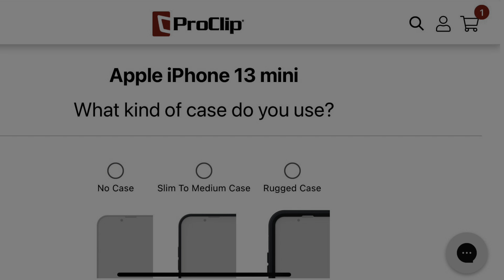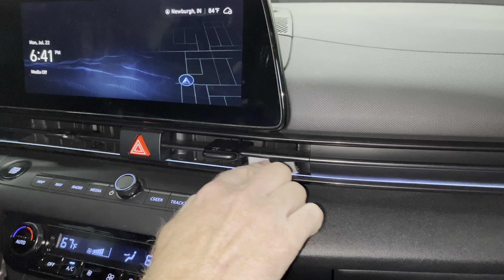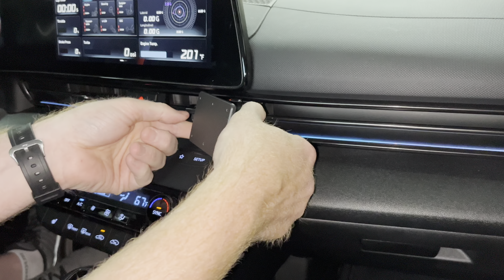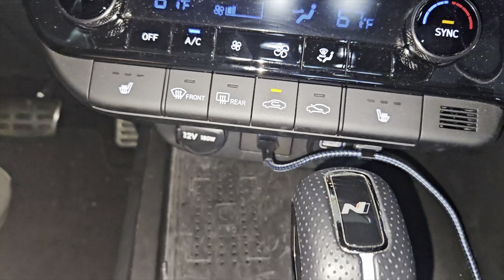2021+ Hyundai Elantra ProClip Cell Phone Mount & Holder Installation Guide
In this video, I show the new phone mount solution from ProClip I recently installed in my Elantra N. I like how ProClip's mounts are modular and allow customers to change the phone holder, while maintaining the same mount. They also have options for magnetic and powered phone holders. For my Elantra, I chose to go with a standard holder. I have an iPhone 13 mini with a Smartish case. With the style of case I have, the adjustable holder for small to medium cases was the best choice for my phone. This is a more expensive product than most phone mounts, but I feel it’s worth the money, as you’ll see in this video.

In this video, I try to answer the following questions.
1. Does ProClip make a phone mount for a Hyundai Elantra?
2. What does the ProClip phone mount look like installed in a Hyundai Elantra?
3. How do you install a ProClip phone mount in a Hyundai Elantra?
4. How do you install a ProClip phone holder in a Hyundai Elantra?
5. What does a ProClip phone mount holder look like in a Hyundai Elantra?
6. Is a ProClip phone mount holder worth the money?

For any vinyl products used in this video, please contact Grape Ape Ink Decals at or you can visit our shop on Etsy Grape Ape Ink Decals My wife and I own this shop

This Channel is a participant in the Amazon Services LLC Associates Program.

Music Apple iMovie - Flashbulb by Hapasan